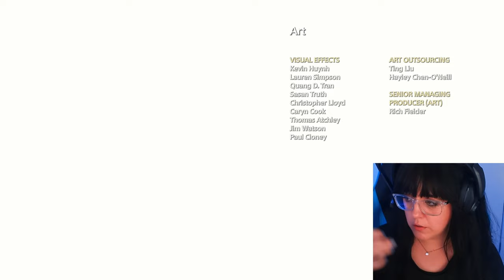Saying Goodbye | First Playthrough | God Of War | FINAL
We reach the tallest peak in all the realms where we say goodbye and uncover some startling information!

Many years after defeating the Olympian gods, Kratos now lives with his son Atreus in the realm of Midgard where they embark on a harrowing quest.

Timestamps
0:00:00 Intro
0:00:35 Gameplay
0:56:53 Review

Just a girl who loves video games, all of the videos on here are first playthroughs. Grab a snack and get cozy - let's play some games! 🥳🎮